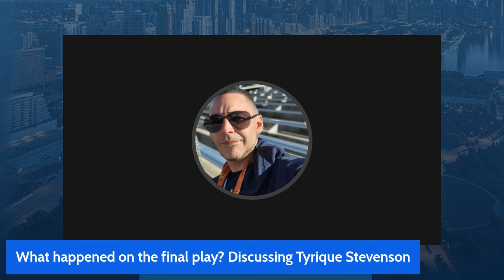Chicago Bears The Play That Changed It All || Tyrique Stevenson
Breaking down the Final Sequence of Plays and Talking about Tyrique Stevenson's HUGE Mistake